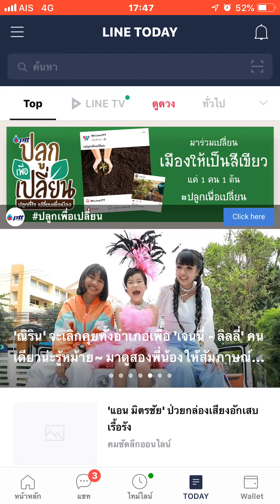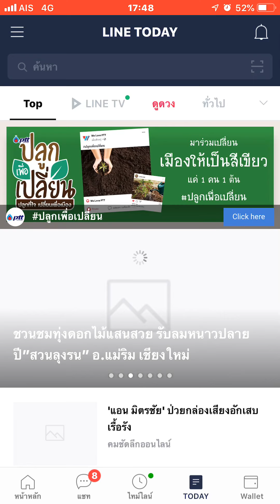AIS 4G แรงเต็มสปีด ได้เท่านี้ โปร 40G ครั้งที่2 ของวันนี้